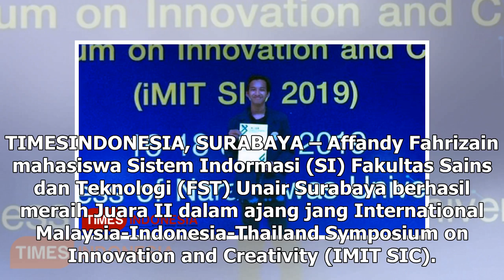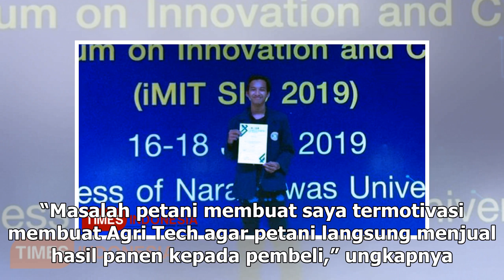Manis Studio | Karya Mahasiswa Unair Surabaya Raih Medali di Thailand, Apa Namanya? | TIMES Indon...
Manis Studio | Karya Mahasiswa Unair Surabaya Raih Medali di Thailand, Apa Namanya? | TIMES Indonesia